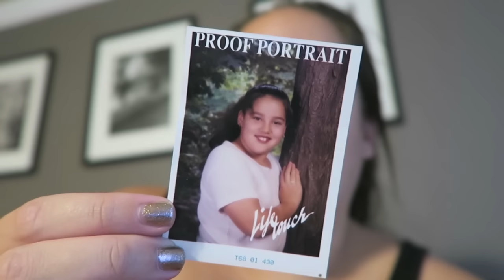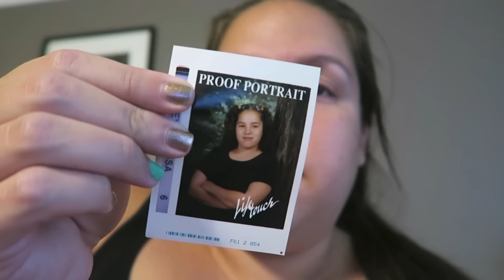Vlog: *July 10, 2016* ~What Were You Thinking Mom, Really?!~